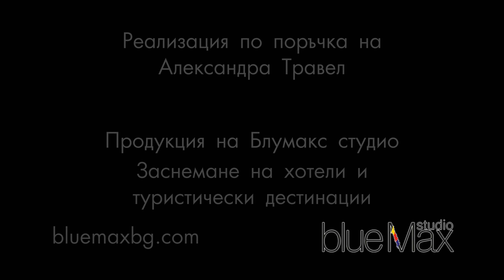Bucurest, Romania 4K travel guide bluemaxbg.com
Заснемане на хотели и туристически дестинации от Блумакс студио. Production of Bluemax Studio. Video filming of hotels and tourist destinations.